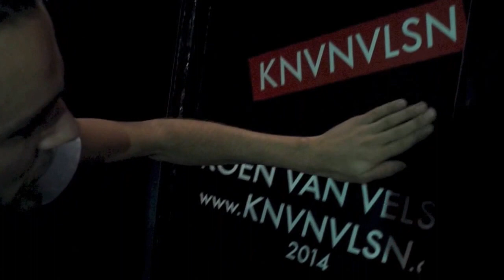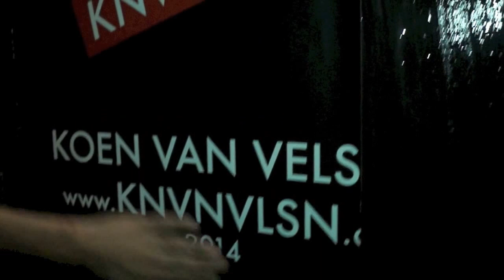KNVNVLSN - "Sugar Factory Exhibition @ Amsterdam Dance Event" Part I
Koen van Velsen
KNVNVLSN ILLUSTRATION

Work for the Sugar Factory (Amsterdam) during Amsterdam Dance Event (ADE) October 2014

Portraits of:
- Stephan Bodzin
- Marc Romboy
- Dj Jazzy Jeff
- Black Coffee
- Joe Claussell
- Addison Groove